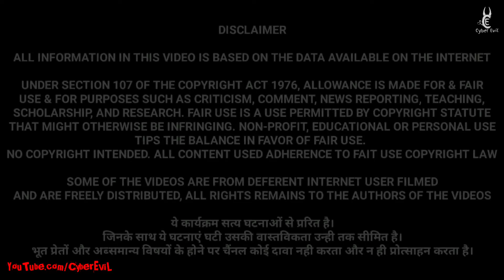चौराहे की लड़की | CyberEviL Horror Stories Ep:- 190 | Real Hindi Horror Stories In Hindi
Ghost stories मिलते  रहे. |

बेगुनाही का राज़ 2679w

अंधेरा होते ही नवीन को अक्सर एक लड़की, चौराहे पर मिलती उसकी आदत हो गयी थी अब नवीन को। बेचैनी सी होती अगर वह न दिखाई पड़ती, एक दिन उसने पड़ोस के पार्क में मिलने को कहा।

उसने आज भी वही काला सूट पहन रखा था और उसकी आँखों में एक अजीब सी चमक थी जिससे नवीन उसकी तरफ खींच रहा था। जी भर के अक्सर बात होती और देर रात वह घर पहुँचता। अक्सर उसका फोन घर के रिसीवर वाले फोन पर आता और कोई उठाता तो वह बात न करती थी। एक दिन नवीन ने खुद मिलाया तो नम्बर बन्द आ रहा था।
बाकी कहानी वीडियो देखकर पता लगेगी।
धन्यवाद |

मुझे अपनी कहानी भेजने के लिए यहां सम्पर्क करें

1. Like this video
2. Coment on this video

fearful stories.
Note :-

Credit :-
images and videos credit - pixabay.com | shutterstock.com | pexels.com0

"कब्रिस्तान की सैर"
Credit to images and videos :-

Powered By:
CyberEviL (Jitender Singh)